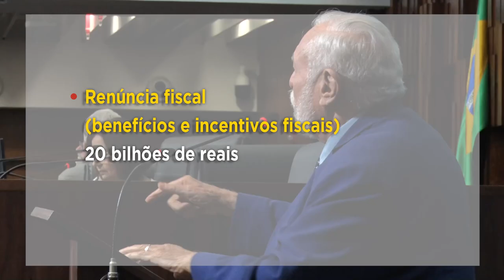Plenário em Questão - Quarta - 26/10/22